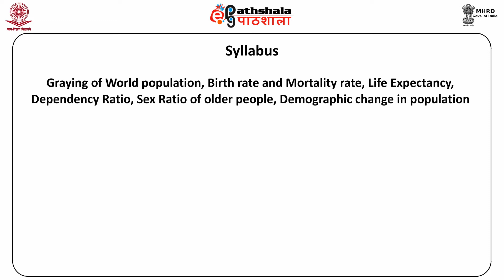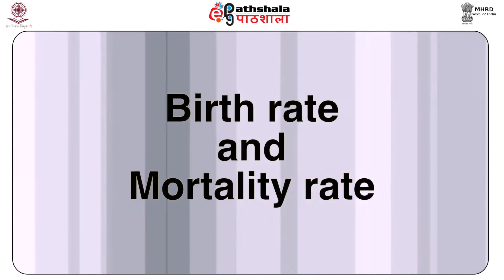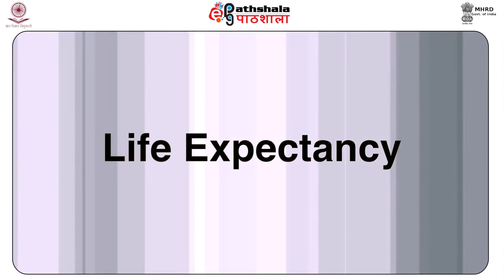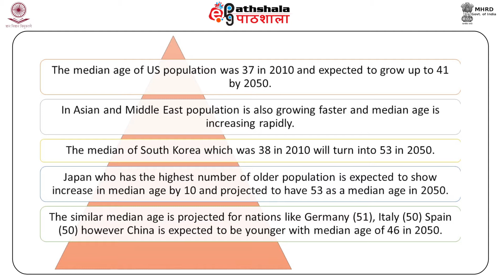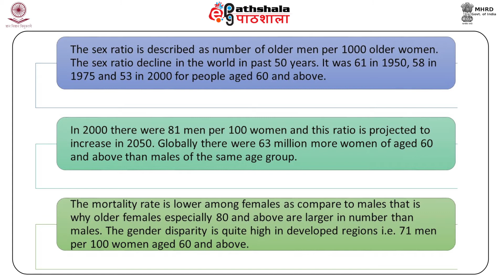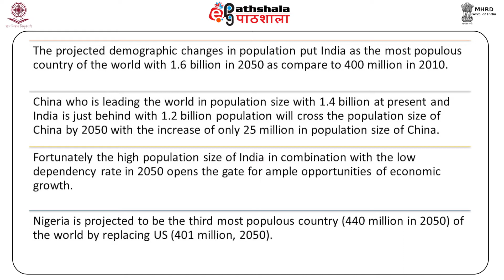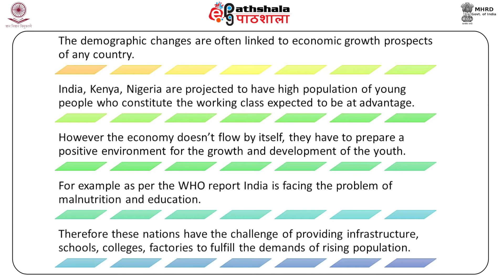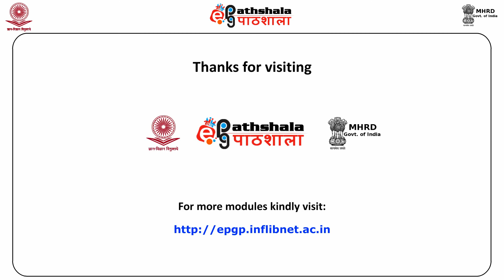M-04.Demography of Aging